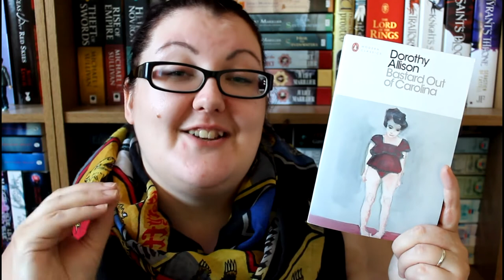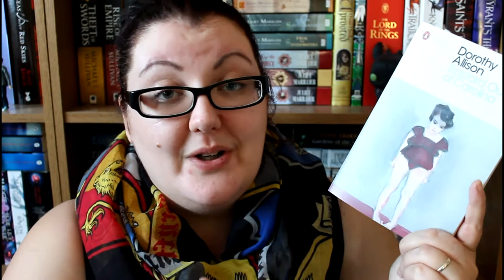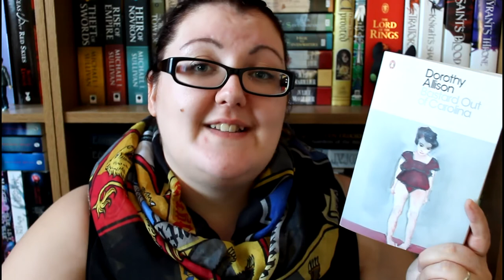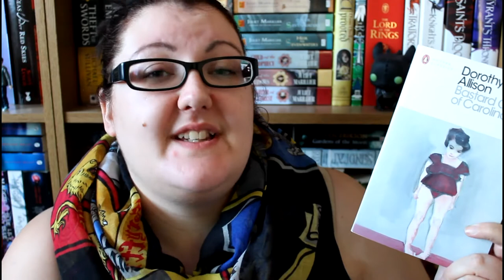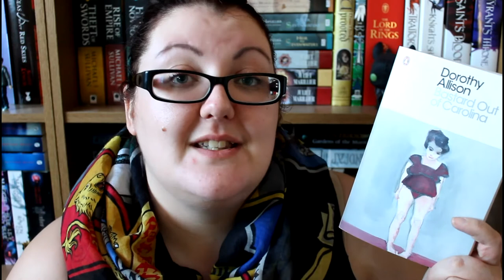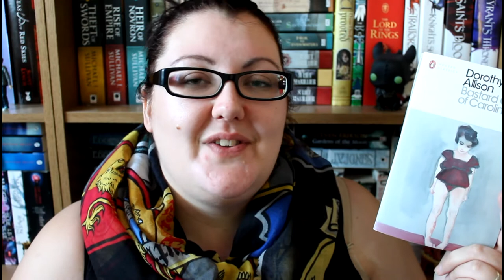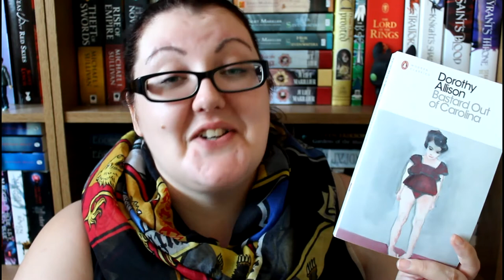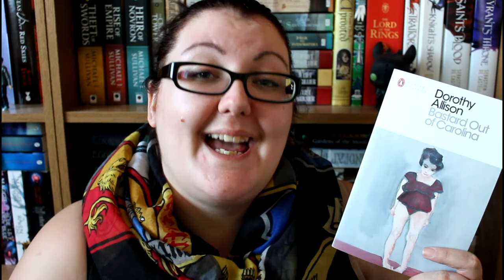REVIEW | Bastard Out of Carolina by Dorothy Allison | ABC Challenge #1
In which I review Bastard Out of Carolina by Dorothy Allison and - spoiler - rave about how much I adored it! This is review #1 for my ABC Challenge and I'm super excited to kick it off.

LINKS!